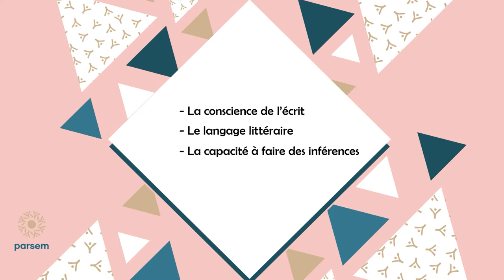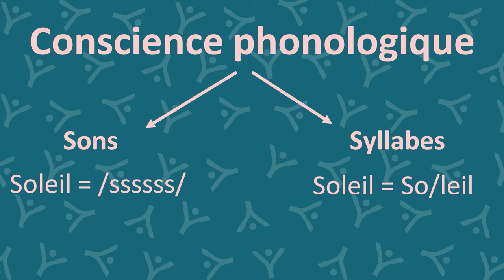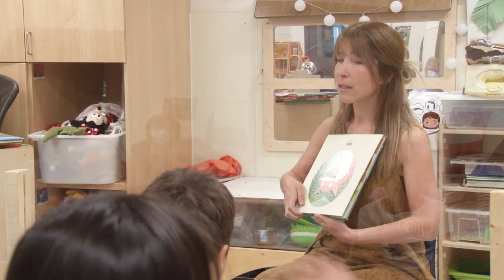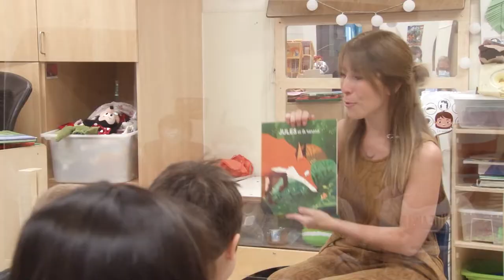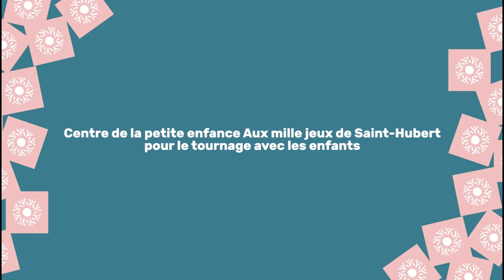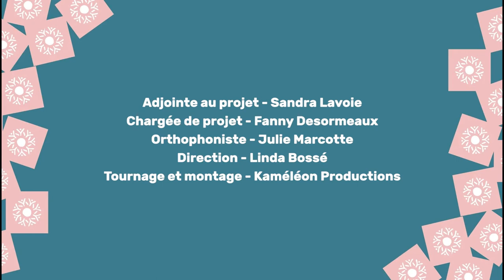CAPSULE 5 – C’est quoi la lecture partagée enrichie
Lecture partagée enrichie